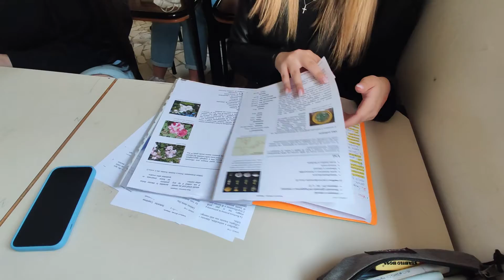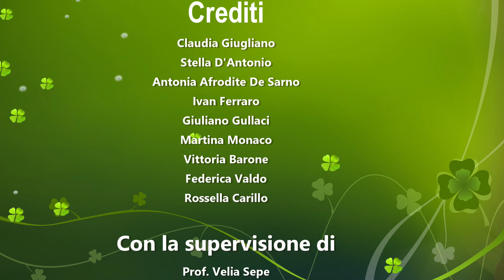Cortometraggio: "Metabolè" - Classe III E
P.O.N. "Apprendimento e Socialità" - Modulo "Studiare, Recitando"